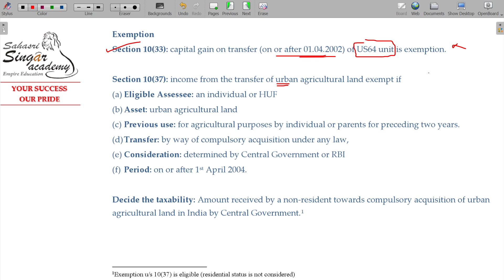AY 23-24 Income Tax - 5.4.44 Capital Gains - Exemption [Section 10(37)]